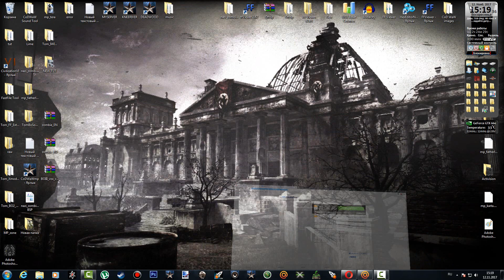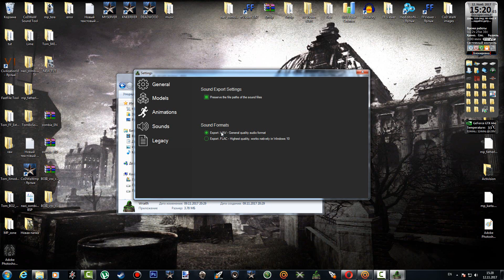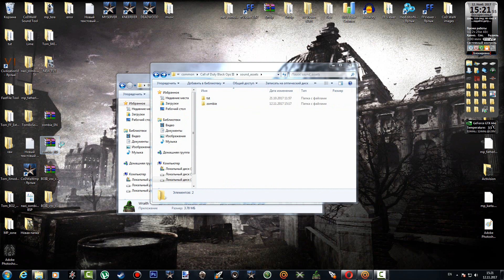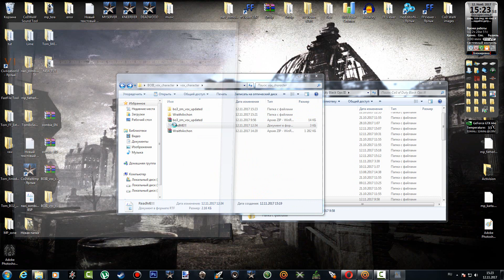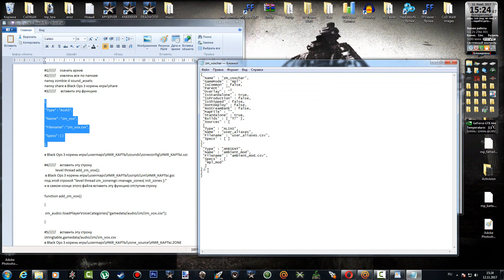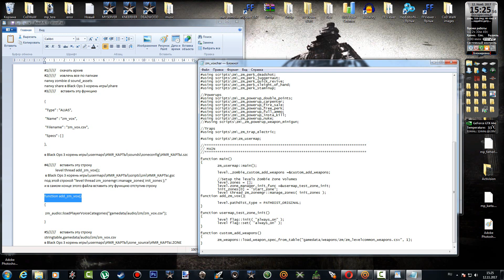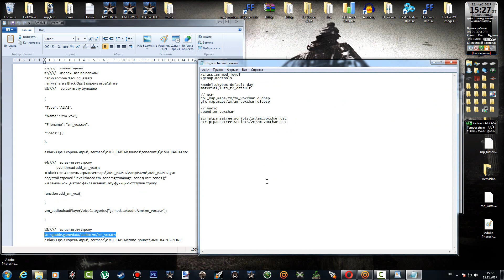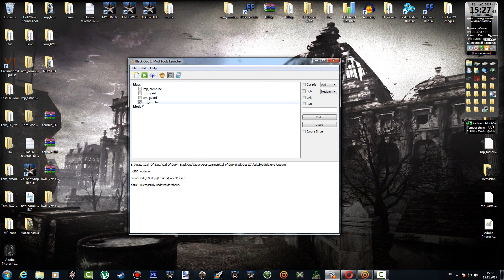Call Of Duty Black Ops III Создание карт часть №9 (Речь за кадром)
Добавление закадрового голоса персонажей (vox, voiceovers)
Главный архив (wraith, Readme, share):